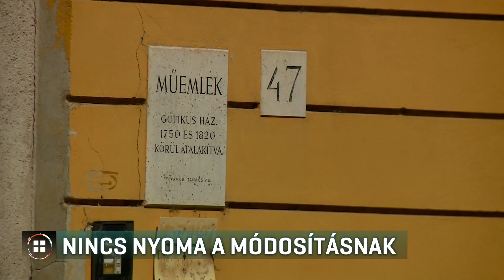Továbbra sem tudni, hogyan módosul az önkormányzati bérlakások eladhatósága 21-06-02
Továbbra sem tudni, hogyan módosul az önkormányzati bérlakások eladhatóságáról szóló törvényjavaslat - ennek ugyanis mostanáig nincs nyoma az országgyűlés honlapján, pedig a határidő már pénteken lejárt. Ezt elsőként a Népszava szúrta ki. A javaslatot benyújtó fideszes képviselő annyit elárult a múlt héten, hogy időkorlát és elidegenítési tilalom is szerepel majd a módosított tervezetben.